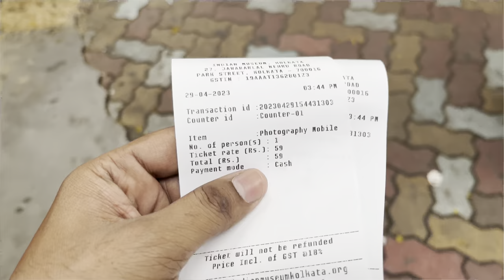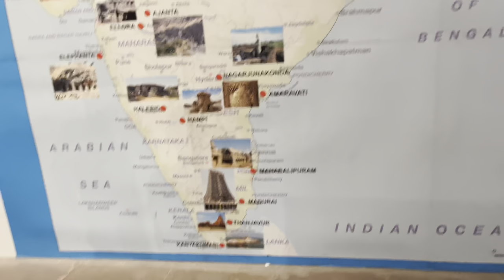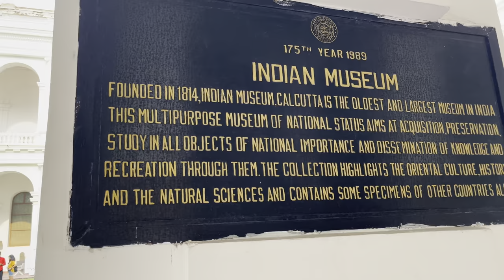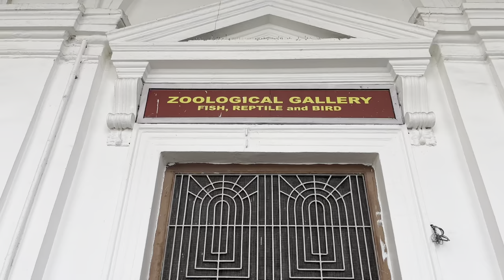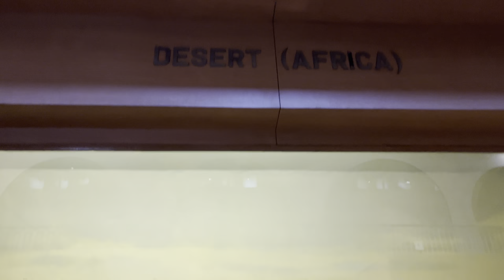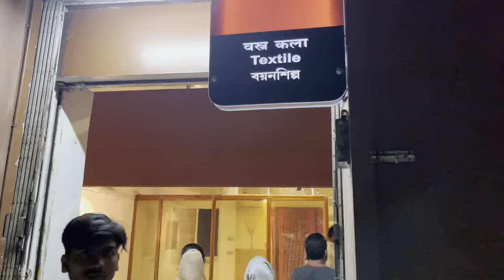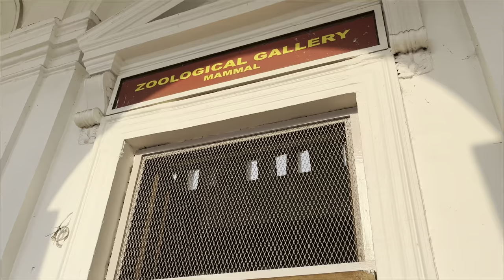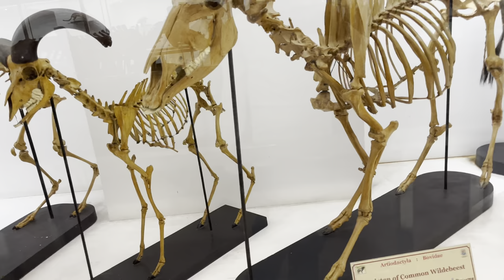Asia का सबसे बड़ा Museum | Indian Museum Kolkata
ABOUT

The Indian Museum in Central Kolkata, West Bengal, India, called the Imperial Museum of Calcutta before independence, is the ninth oldest museum in the world, the oldest and largest museum in India as well as in Asia. It has rare collections of antiques, armour and ornaments, fossils, skeletons, mummies and Mughal paintings. It was founded by the Asiatic Society of Bengal in Kolkata (Calcutta), India, in 1814. The founder curator was Nathaniel Wallich, a Danish botanist.

1. Indian Museum Kolkata
2. Indian Museum Kolkata Timing
3. Indian Museum Kolkata Ticket Price
4. Indian Museum Kolkata Mummy
5. Indian Museum Ticket Price
6. Indian Museum Timing
7. Kolkata Museum
8. Museum in Kolkata
9. Indian Museum Kolkata History
10. Largest Museum of Asia
11. Largest Museum in Asia
12. Largest Museum in India
13. Largest Museum of India
14. Oldest Museum of Asia
15. Oldest Museum in Asia
16. Oldest Museum in India
17. Oldest Museum of India

MY GEARS